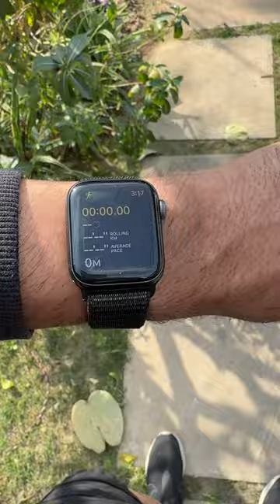K2J Vlog 67